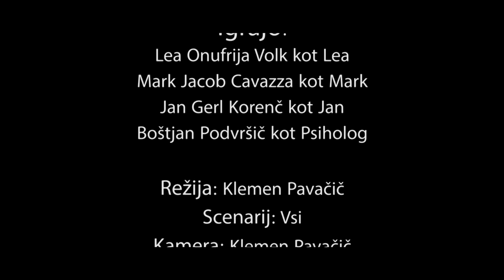Kdaj drugič (ekipa #14: Gold frame) - Nagrada Postojne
Kratki igrani film Kdaj drugič predstavlja težavo protagonista Marka (Mark Cavazza), ki ima s svojim dekletom, Leo (Lea Onufrija), nekoliko nenavaden in neprijeten problem. O problemu potoži svojemu najboljšemu prijatelju Janu (Jan Gerl Korenč), ki situacijo dojame le kot eno izmed neštetih opcij za zabavo. Ko zadeva končno doseže vrelišče, Lea pove kaj jo zares muči in zakaj njun odnos propada.

Film je nastal v okviru filmskega maratona MUVIT/6x60 avgusta 2015.
Filmske ekipe so pri svojem ustvarjanju morale upoštevati 3 dane usmeritve, ki so jih izžrebale tik pred pričektom maratona.

PREDMET:
Zdravilo

STAVEK:
Pusti njo, vem kaj si je zaslužila in kaj ne.

AKCIJA:
Odkritje